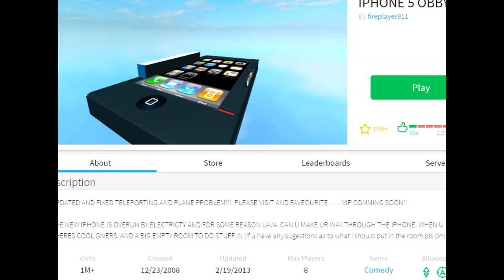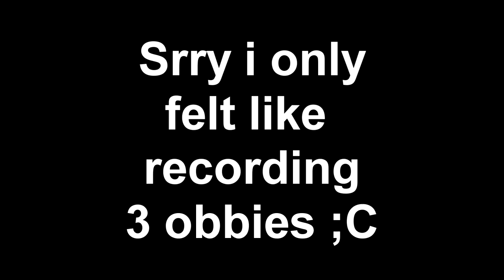Obbies 2 | ROBLOX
Finally! a video where i use my voice instead of text this time!